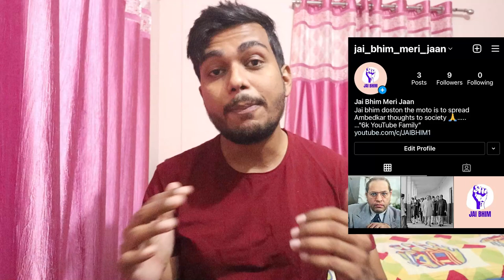जय भीम कहने वाले पहले व्यक्ति - बाबू हरदास Babu Hardas L.N. | Ambedkarite Hero Story | Jai Bhim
Jai Bhim  friends today I am going to tell you the story of Ambedkarite Hero Babu Hardas L.N. who is the founder of Jai Bhim greetings so watch my video and know how it formed.
Jai Bhim.

जय भीम दोस्तों आज मैं आपको बाबू हरदास जी की कहानी बताने वाला हूँ जिन्होंने पहेली बार बहुजनों को जय भीम का नारा दिया तो जानिये पूरी कहानी और जानिए की कैसे हम आज जय भीम कहते है
जय भी।